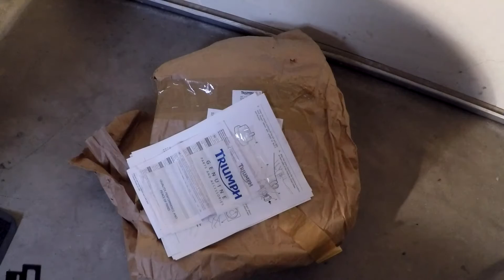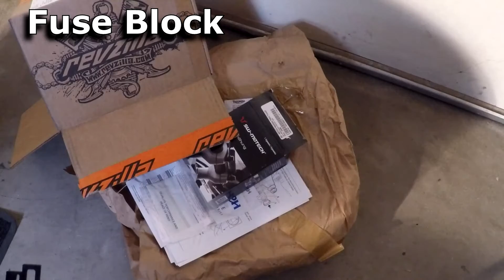Motovlog Special - Triumph Tiger 800 ABS Bolt-On Accessories!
Just some fun I had this last week installing some much needed accessories on my 2014 Triumph Tiger 800.  Started Monday evening with the center stand, then followed through on Tuesday evening with everything else.

Give the music a chance, I think you'll end up liking it: Carmen - aria Habanera as performed by Wolf Hoffman.

If you dig my videos, be sure to check out and check out the great motovloggers there.  Heck, become a partner for free!

- 2" Bar Riser - Rox Risers and Isolators
- 20mm Bar Riser - SW Motec
- Heated Grips - Oxford Heaterz Premium Sports Grips
- Touring Screen - Puig Adjustable Touring Screen
- Phone Holder - Kuryakyn Tech Grip Ball Mount
- Exhaust - Leo Vince Evo II Sports Exhaust in Carbon Fiber
- GoPro Hero 3+ Black, 4 Silver
- Sony Vegas Movie Studio
- Two Wheel Obsession